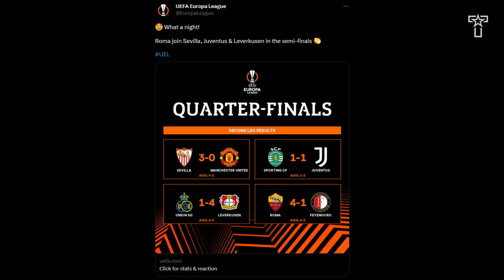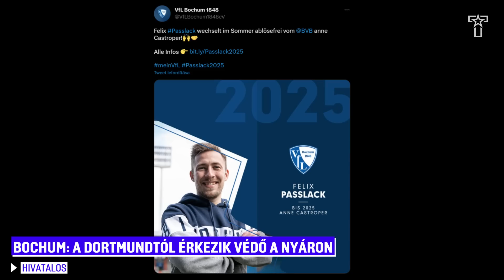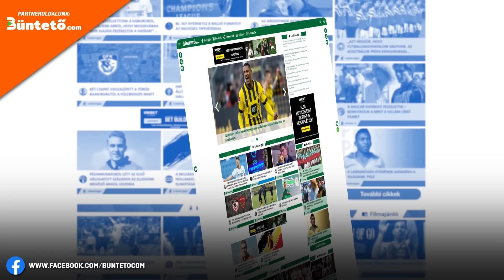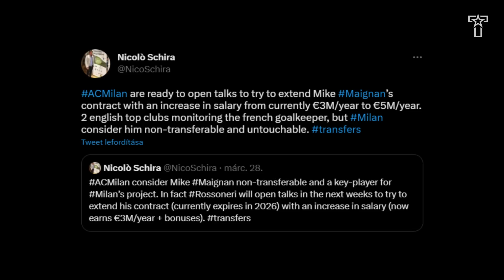Klubja MEGVÉDTE Ronaldót! VISSZAKAPTA a pontjait a Juventus! Egyre nagyobb a KÁOSZ a Bayernnél!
Két focimeccs között próbáljátok ki a linken regisztrálva mai videónk támogatóját, a World of Warships játékot, ami legalább annyira izgalmas, mint egy Real Madrid-Barcelona rangadó! Ne feledjétek, ha ezen a linken regisztráltok, akkor tiétek lehet egy

👉 500 doubloont
👉 2 millió kreditet
👉 Egy 4-es szintű hajót
👉 7 nap prémiumot
👉 És egy 6 skill pontos parancsnokot tartalmazó csomag!

Ez az ajánlat csak első regisztráció esetén érvényes.
A videót a Word of Warships támogatta!